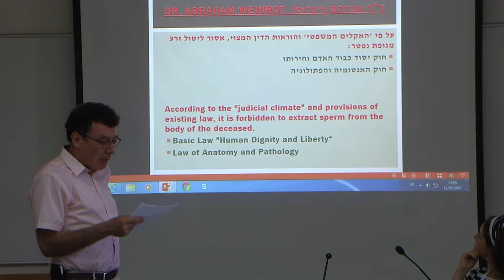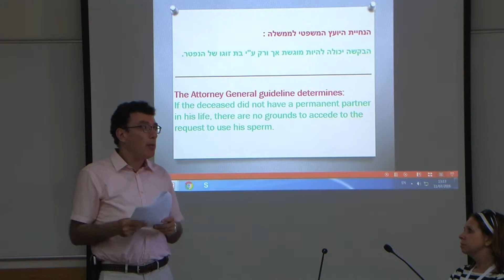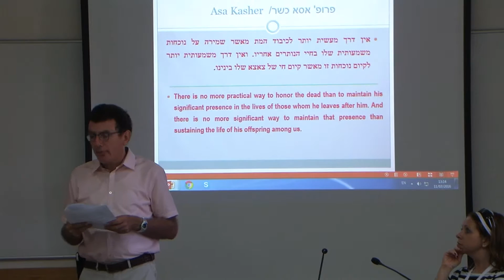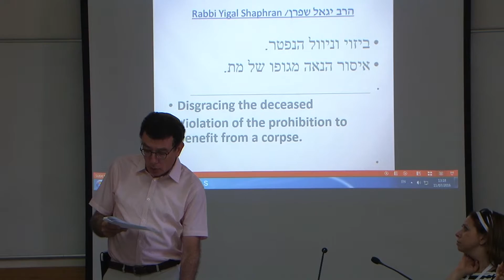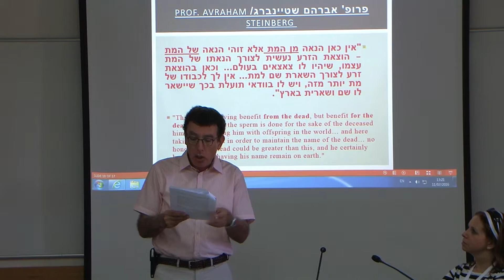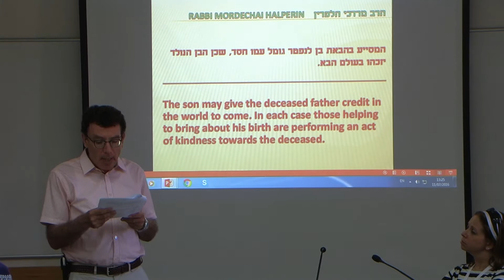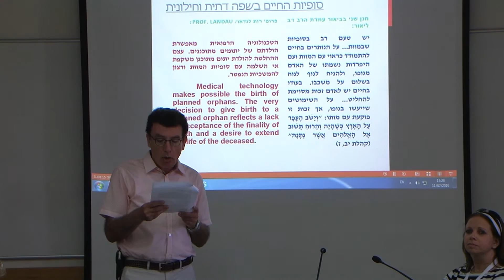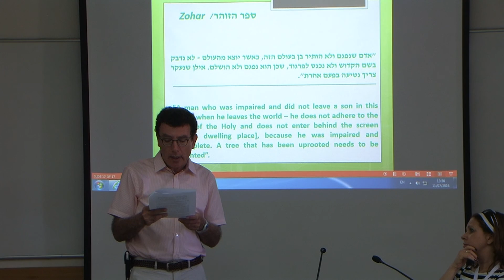ד"ר קובי שפירא I המחלקה למשפט עברי משרד המשפטים I הורות שלאחר המוות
ד"ר קובי שפירא I המחלקה למשפט עברי משרד המשפטים I הורות שלאחר המוות I נטילת זרע מהמת בחוק הישראלי ובהלכה I הכנס הבינלאומי התשעה עשר של האגודה למשפט עברי I היום הראשון I הפקולטה למשפטים אוניברסיטת תל אביב I הכנס הבינלאומי ה-19 של האגודה למשפט עברי - JLA 19TH INTERNATIONAL CONFERENCE - המכון לחקר המשפט הפלילי ע"ש טאובנשלג I מרכז - על ע"ש צגלה למחקר בינתחומי של המשפט I מרכז אדמונד י' ספרא לאתיקה I קרן אליהו להוראה ולמחקר במשפט עברי מיסודה של משפחת קושיצקי